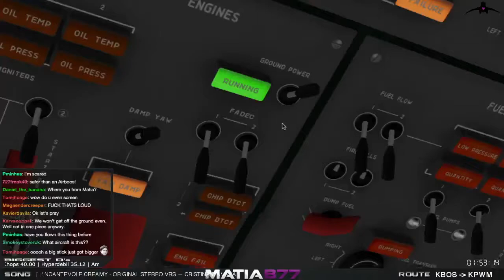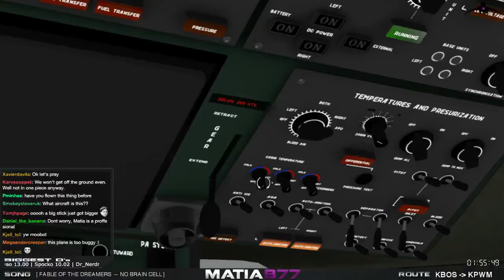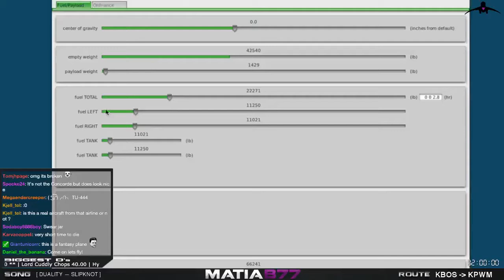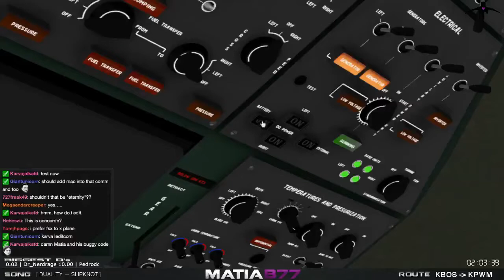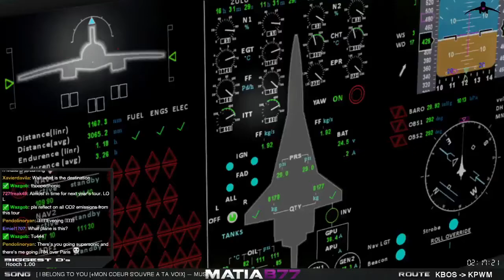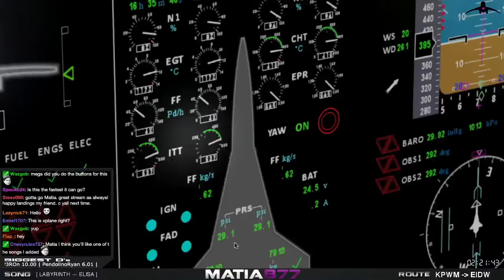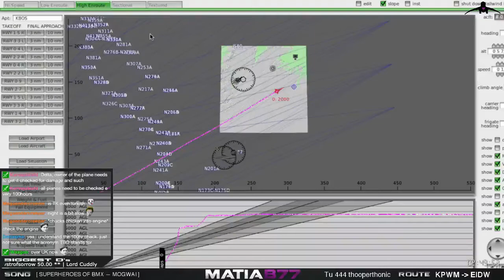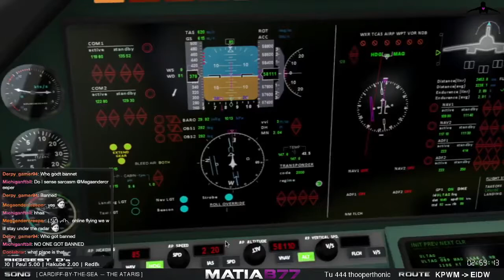Tupolev 444 Thooperthonic Creuse | YOLO-Air | X-Plane 10.32